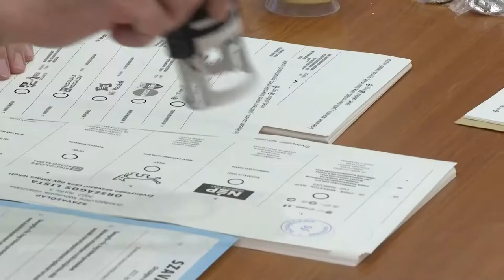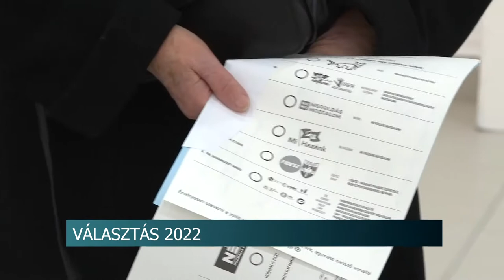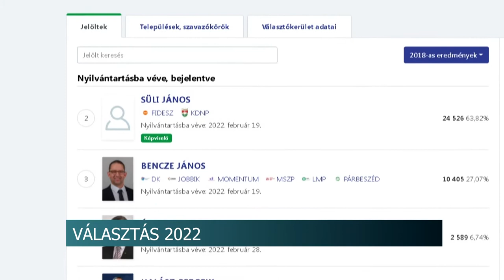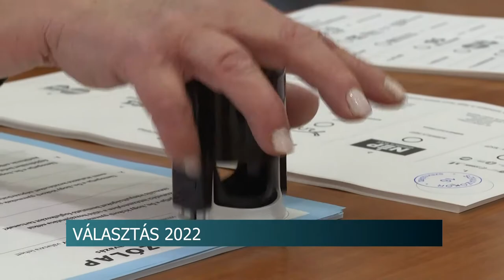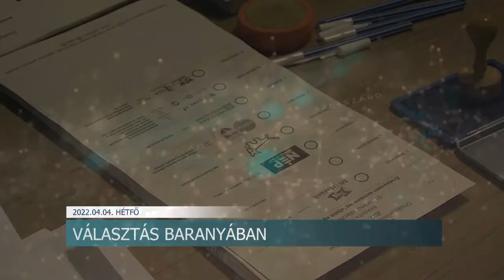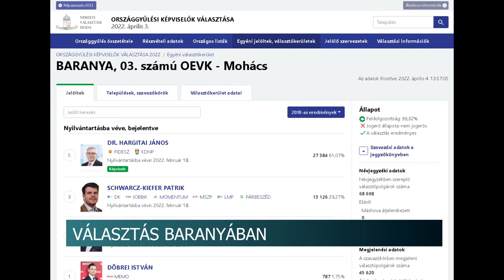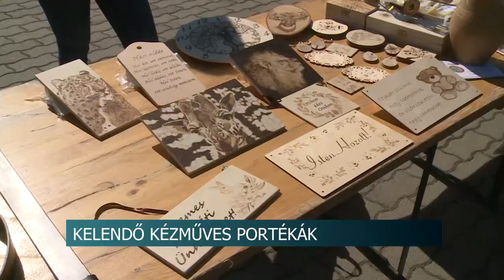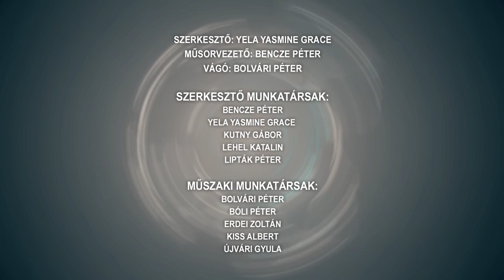Híradó - Tolnatáj TV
Minden Tolna megyei körzetben a Fidesz-KDNP jelöltjei nyertek
Bonyhád várossá avatásának 45. évfordulója - egész napos rendezvénnyel ünnepeltek
Szoboravatás - Wass Albert emlékművét adták át Tevelen
Hatalmas lehetőséghez jutottak a hazai gazdák